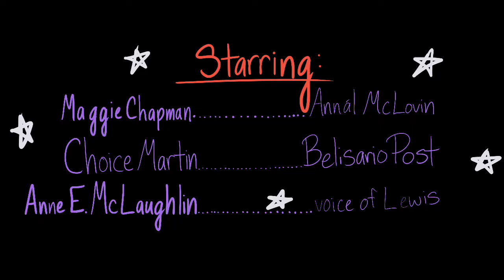6 Minutes: EXTENDED CUT - ZAKARI HOLLANDAY, eboy Insta model GIRLFRIEND?! (EMOTIONAL)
On this weeks episode of 6 Minutes, host Annál McLovin welcomes new co-host Belisario Post! Joining them is famed Instagram eboy, Zak Hollanday! Thank you so much for the support to get this show on National Television!

Go follow BOOMOLOGY 101 on Tik Tok for bloopers, previews, and more!